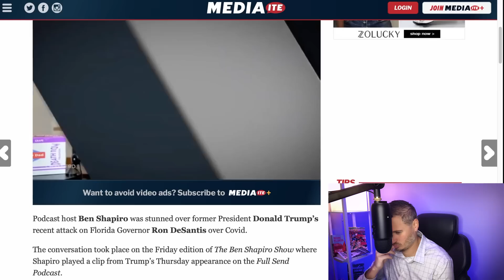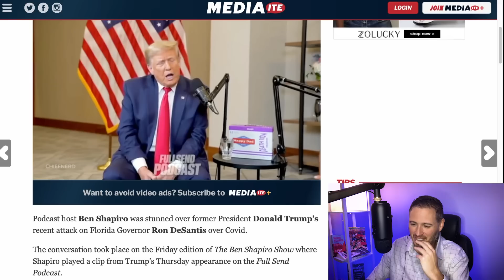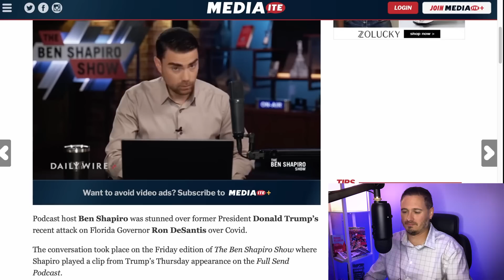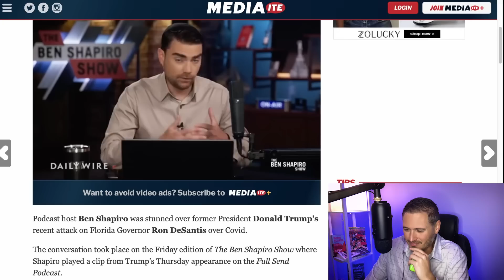Ben Shapiro UNLEASHES On Trump To Protect DeSantis | The Kyle Kulinski Show